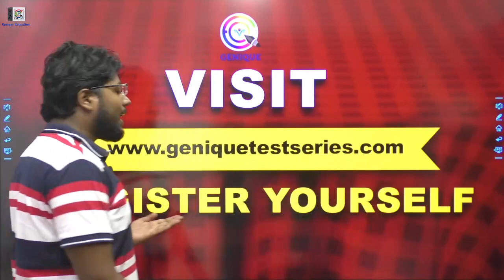अब आया असली योद्धा UPPCL Mock Test | Be Ready For Today's Free Mock Test | By Krishna Sir👍👍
The Uttar Pradesh Power Corporation Limited (UPPCL) is a State Government organisation which is headquartered in Lucknow City. The UPPCL provides better reliable and cost-efficient electricity to every citizen in the state of UP. It was set up on January 14, 2000. The UPPCL JE is a state-level exam which is conducted once a year to recruit candidates for the Junior Engineer posts in Civil and Electrical engineering.
= [Genique JE AE OFFICIALLY GROUP ]

Helpline number:-
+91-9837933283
[10 am to 7pm]